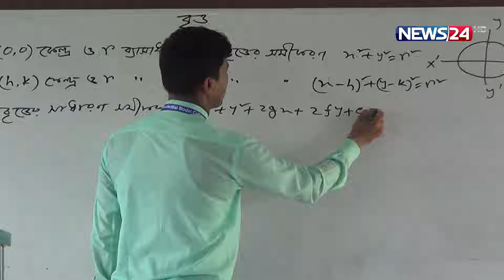জিপিএ-৫ পেল পরীক্ষায় অংশ নেওয়া সকল শিক্ষার্থী | News24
NEWS24 Team